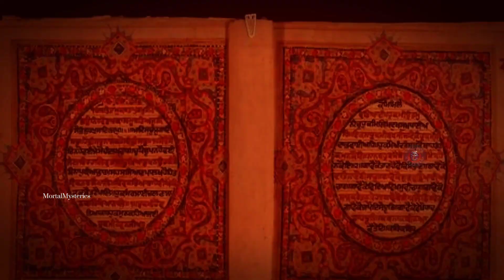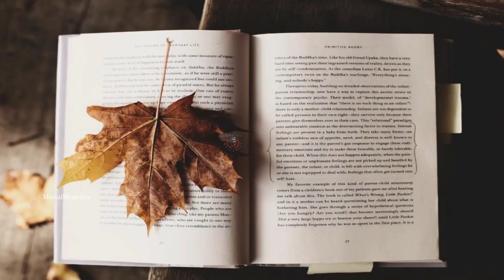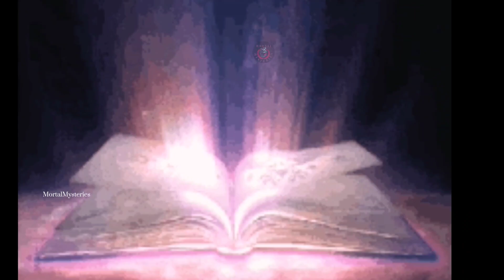नीलावंती ग्रंथ- एक श्रापित किताब, अखिर क्यू आज तक कोई इसे नही पढ़ पाया?youtube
the Government of India has banned Nilavanti book because this book has been written by a cursed Yakshini. It is believed that anyone who greedily tried to read this book. To know more , watch the video till the end.